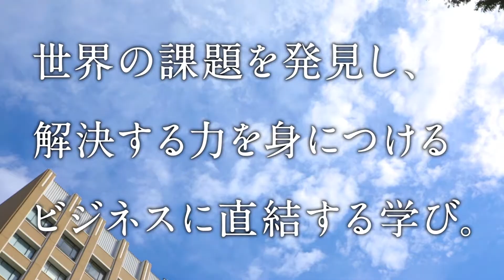【国際社会科学部】まじめに世界をめざす人へ。